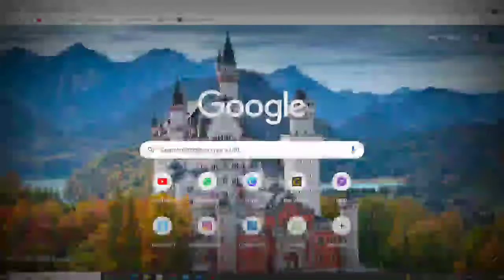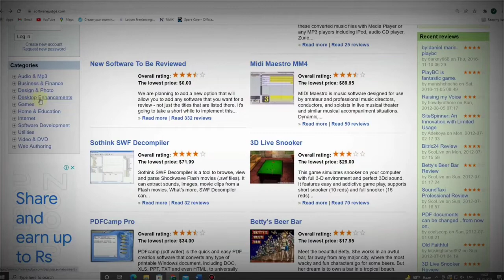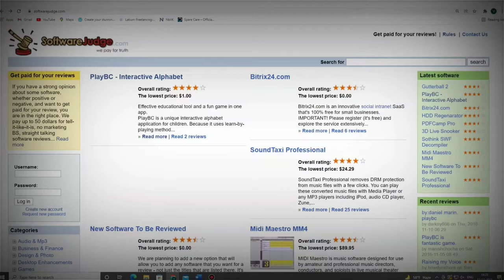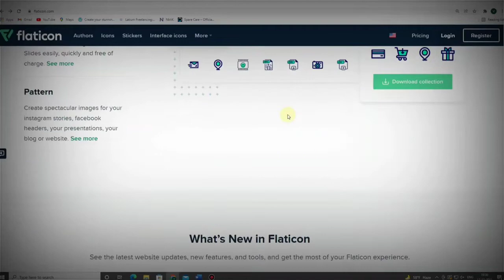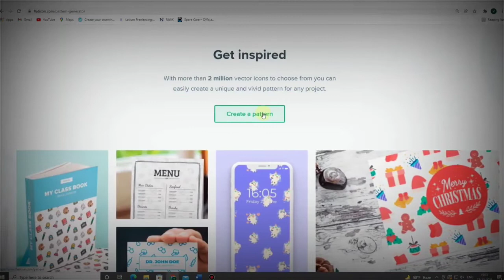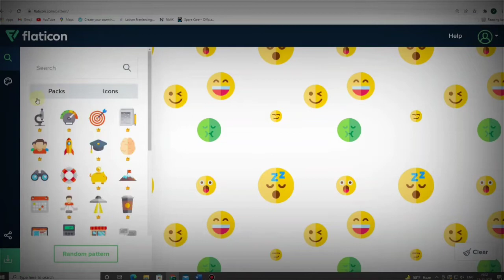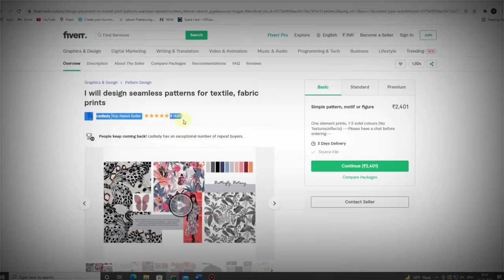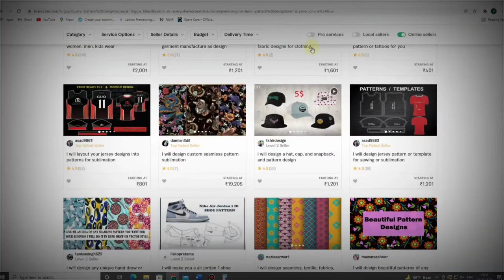Flaticon Typing Earn Money | Partime Geniune Work | Best Work for Students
Solved Quarries:-
 1. Online Form Filling work.
2. Form Filling Karke Paise Kaise Kamaye?
 3. Work From Home.
4. Mobile/Pc Form Filling Job For Students.
 5. Ghar Baithe Mobile Se Paise Kaise Kamaye?

captcha typing
captcha filling
typing se paise kaise kamaye onlineincome bestonlineincome safejob safeonlineincome greatestparttimeincome sabsebadhiaparttimejob studentskeliyekaam google careers internship workforstudents parttimework ncs forstudents bestearningideas typing jobs Earn Money With Typing Jobs at home Work from home jobs how to make money work from home excellent income best work from home best part time jobs best part time jobs for college students best part time jobs for highschool students part time data entry jobs home part time data entry jobs from home without investment part time typing jobs from home